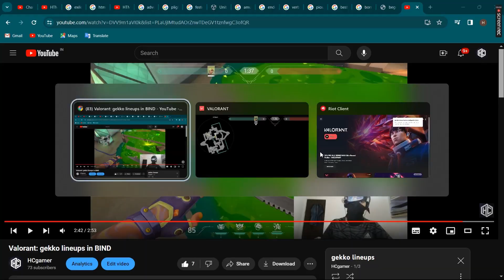VALORANT: KILLJOY LINEUPS IN BIND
BIND dynamic layout offers ample opportunities for Killjoy's strategic arsenal to shine. Mastering her lineups and setups can transform you into a defensive powerhouse or an attacking mastermind. Let's delve into 500 words of lethal setups and lineups to dominate both sides of the map.

Remember, practice is key! Experiment with these lineups and adapt them to different situations. As you master Killjoy's tools, Ascent will become your playground, striking fear into the hearts of your enemies.